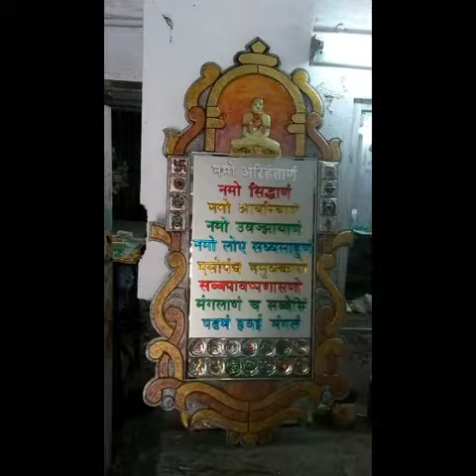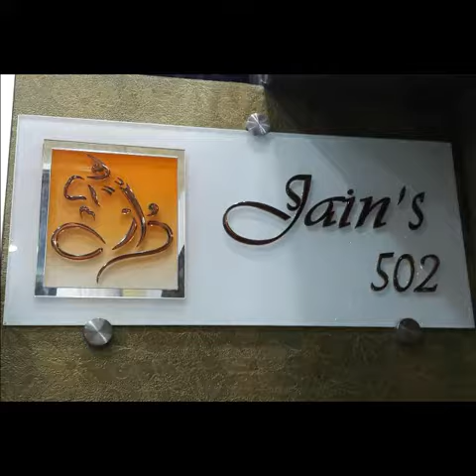Bhavani Arts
A Glass Art Studio